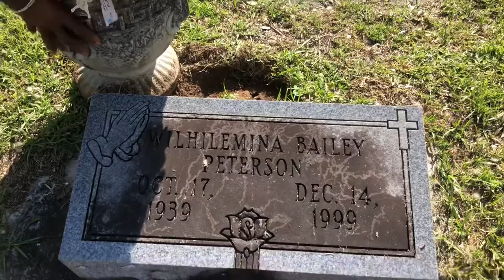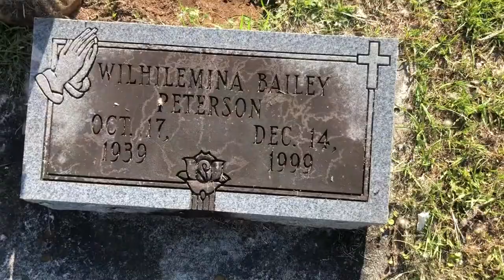Our Mother’s Day weekend/My first Retwist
WELCOME BACK FAMILY! I’m back with another Lit vlog Jayla my aunt Regina and I went home for Mother’s Day! I also go my first retwist I hope you guys enjoy this Vlog! Thank you family for getting me to 50 subscribers just 50 more and the CASH GIVE AWAY IS COMING!!!